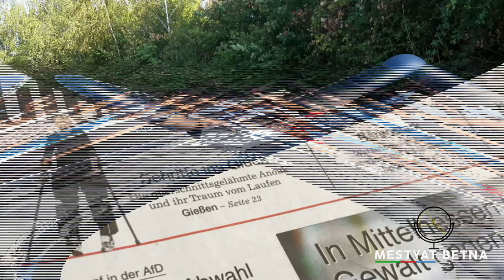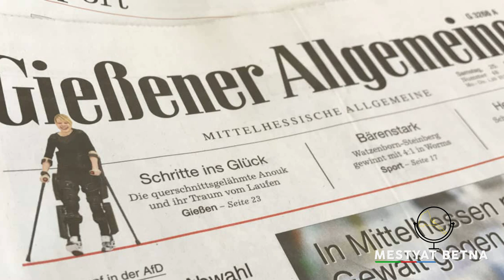Mestyat Betna | ምረሻ 800 ህግደፋውያን ናብ ከተማ ጊሰን! ፖሊስ ኣብ ተጠንቀቕ !!